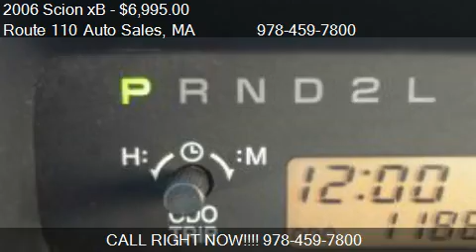2006 Scion xB Wagon for sale in Dracut, MA 01826 at Route 11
This 2006 Scion xB Wagon is for sale in Dracut, MA 01826 at Route 110 Auto Sales.
Engine: 4-Cylinder L4, 1.5L
Transmission: Automatic
Color: Black
Mileage: 118608
Contact Route 110 Auto Sales 10 Hemlock St Dracut, MA 01826 to test drive this 2006 Scion xB Wagon today.